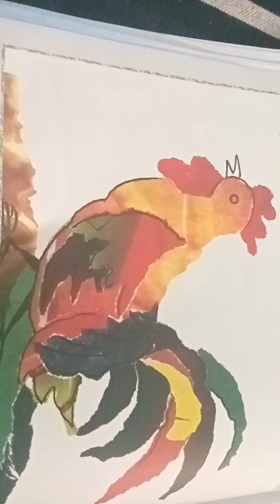Drawings of a cock